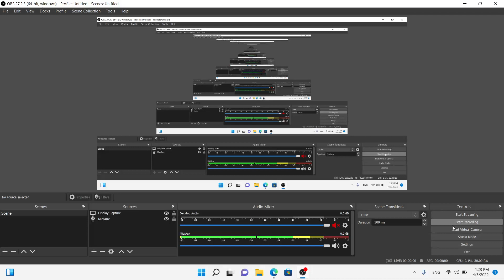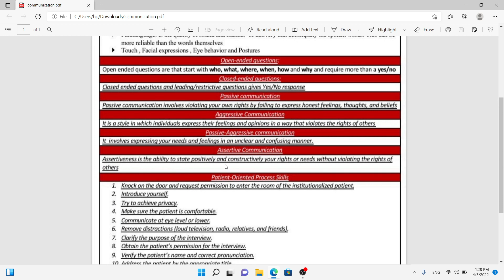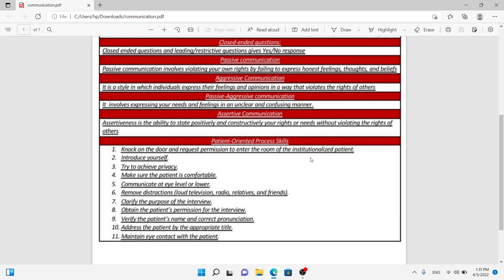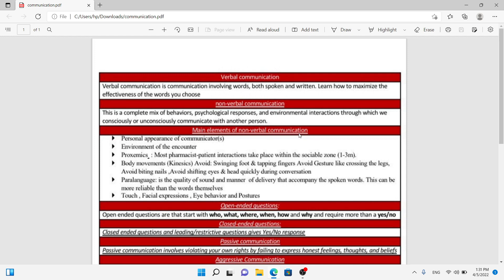communication فيديوا مهم جدا جدا جدا جدا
رابط الملف
رسمة ال stomata
رسمة ال arrhythmia
رسمة ال rennin
رسمة ال
disk sensitive and resistance antibiotics
شرح رسمة ال
hair needs

(لخدمات الداتا فلو والبرومترك )
علشان احنا معاكم خطوة بخطوة  من اول التفكير في قرار السفر لحد النجاح في البرومترك 🎓ان شاء الله
 ♦️ ويهمنا دايما ثقتكم فينا ✊
واستمرار  لعملية التطوير المستمر  وتسهيل علي الزملاء
اطلقنا  قناة كايرو فلو SPLE  ✈️ لشرح محتوي امتحان البرومترك   بأفضل طريقه ممكنه ومجانا

🔥 شرح جميع الماتريل علي اليوتيوب بشكل مبسط
🔥 اخر تحديثات للماتريل والمواضيع الهامه والحديثه في الامتحانات
🔥  تحديثات شهريه للأسئله والتجميعات
🔥 تواصل يومي  وعلي  مدار الساعه

1️⃣رابط القناة علي التيلجرا🔽

3️⃣وكمان عملنالكم جروب تيلجرام  ملحق بالقناة  ،  عشان النقاشات وتبادل الخبرات  والرد علي الاسئله 🔽

4️⃣بالاضافه للجروب الخاص الشهري  ، ودخوله برسيت الاختبار

🥇كايرو فلو ، شركائك لمستقبل افضل 💪
 👈اتصال و واتس اب

1️⃣القسم الخاص
بالداتا فلو والأختبارات

2️⃣القسم الخاص
بالتسجيل والتصنيف
وتوثيق الشهادات

3️⃣القسم الخاص
بالدعم الفني والمقرحات

☀️المسؤل ... دكتور /احمد البراوي

🔆ولمزيد من التفاصيل .

🔵 الصفحة الرسميه علي فيس بوك

💢(الداتا فلو📃 -التسجيل و التصنيف📃 - حجز البرومترك✍️اوالبيرسون فيو🎓).

افضل خدمة👨‍💻 أقل تكلفة 💵اعلى دقة 🧐 تواصل علي مدار اليوم📱

💢كايرو  فلو ✈️سفرك عندنا ✌️
🙂يسعدنا مشاركتكم معنا🙂